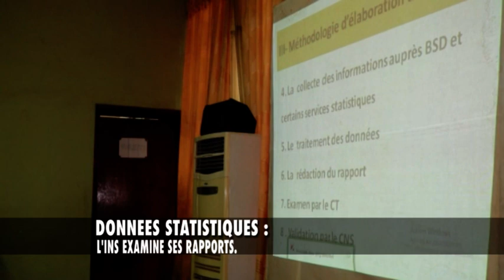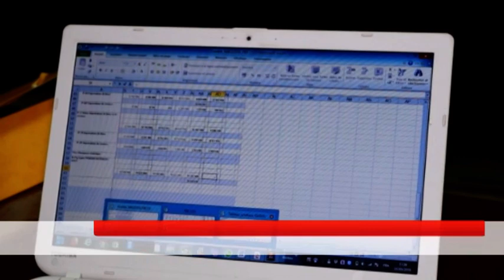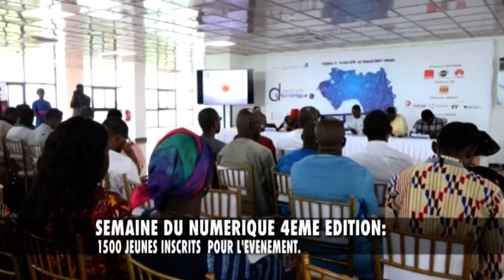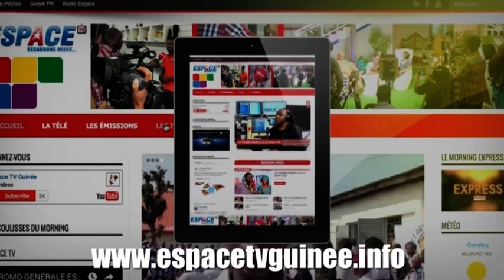JT2 13HEURES DU SAM 01 06 2019